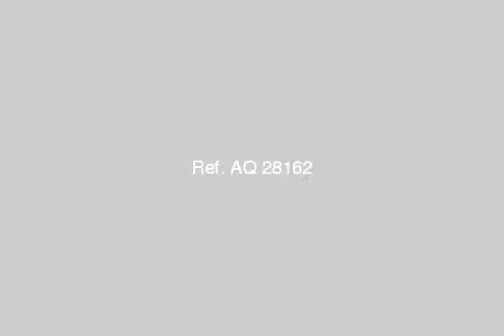قطعة أرض بالتمر حنة 3 مساحة 1300م بسعر مغرى - mlseg.com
- التمر حنة 3 التجمع الخامس  - Egypt Real Estate |    Greater Cairo |    New Cairo Fifth District |     Land For Sale